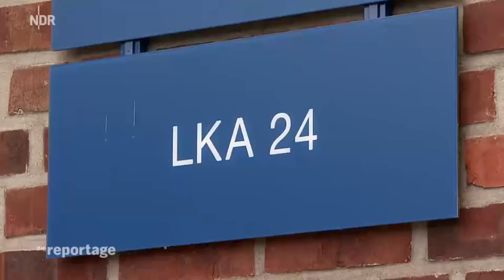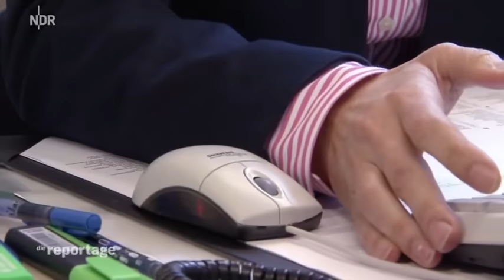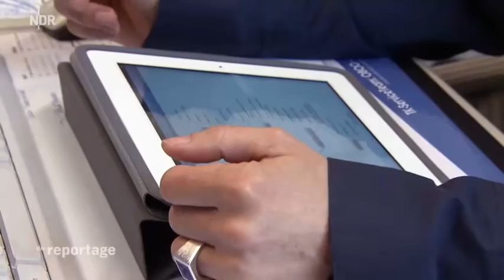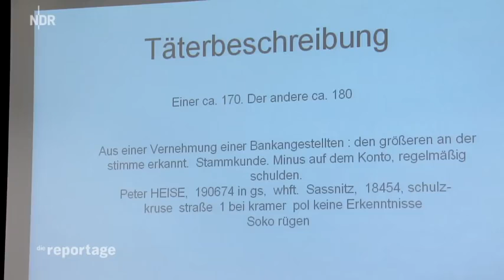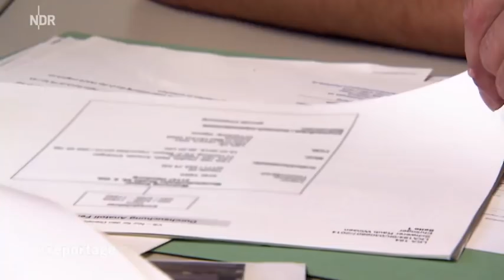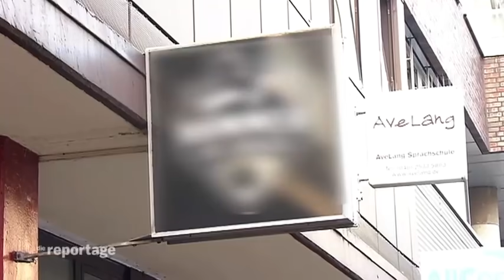[Polizei Doku] SEK Hamburg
Doku über das Spezialeinsatzkommando (SEK) der Polizei Hamburg.